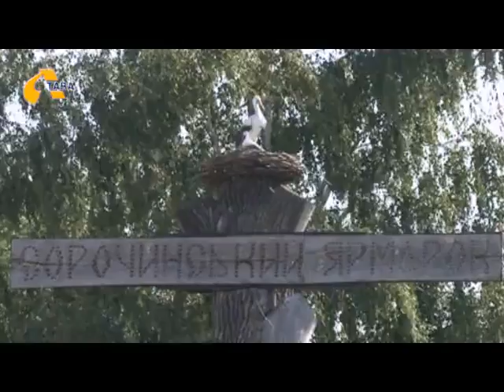Сорочинський ярмарок - один із брендів Полтавщини-туристичної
Національний Сорочинський ярмарок цього року проходитиме із 18 по 23 серпня. Адміністрація товариства активно долучилася до популяризації туристичного бренду Полтавщини. Тут виготовлять буклети із екскурсійними маршрутами ярмарком, а також Великими Сорочинцями та областю. Розробили спортивно-пізнавальні, літературно-природничі, пішохідні та вело маршрути. На ярмарковій площі буде розташований інформаційний центр, збудований у етнографічному стилі.